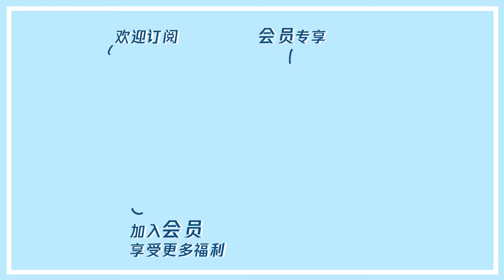💖郭麒麟杜海濤演繹搶單，馬伯騫成最後贏家？|心動的信號 第四季|綜劇安利社